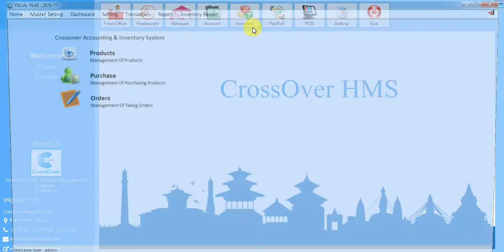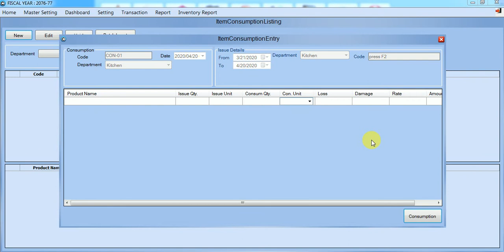How to do item consumption,or entry of loss or damage